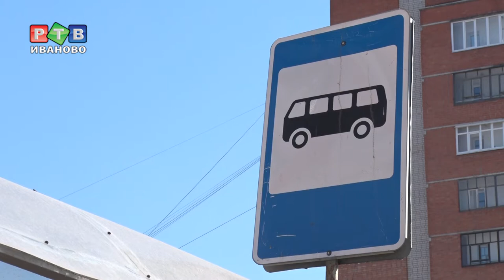Где проехать 1-го мая?